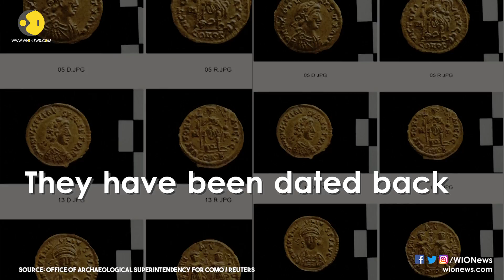Hundreds of gold coins found in basement of Italian theatre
The haul was found on September 5 as a dig was underway in the Cressoni theatre complex which had previously been home to a convent.